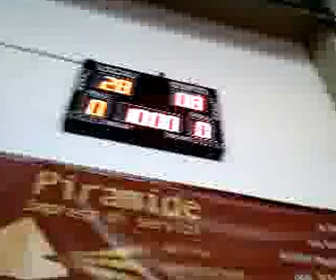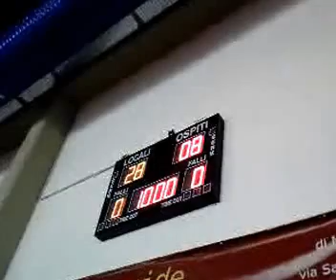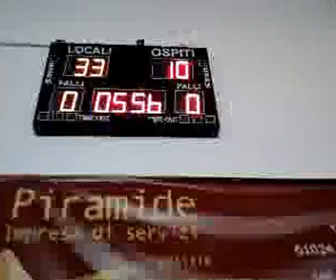ADRIATICA CUP 2013 Cornaredo Basket - Pinerolo 1 e 2 quarto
Cornaredo Basket - Pinerolo
1 e 2 quarto - Captured Live on Ustream with the Ustream Mobile App